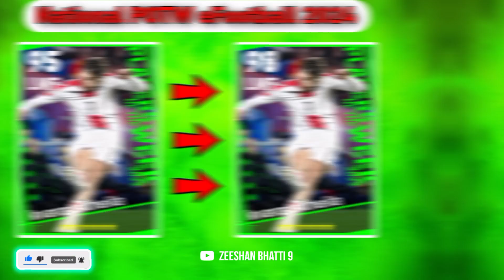What Is Coming Tomorrow In eFootball 2024 Mobile | Upcoming New POTW And New Epic eFootball 24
I'm,
Zeeshan Bhatti 9
𝙋𝙧𝙤𝙛𝙚𝙨𝙨𝙞𝙤𝙣𝙖𝙡 𝘼𝙩𝙝𝙡𝙚𝙩𝙚𝙨:-